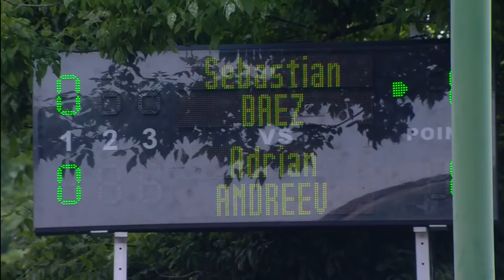(16)Adrian Andreev vs. (1)Sebastian Baez 6-3, 6-3 59th Trofeo Bonfiglio (Final) 27.05.2018.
Campionati Internazionali d'Italia Juniores, ITF Juniors Grade A
Stefo - Fan of Bulgarian Tennis Star Grigor Dimitrov. In Cooperation with Archibal, Alexandra, Salamander, 𝕽𝖆𝖉𝖔𝖘𝖑𝖆𝖛 ♋ & other Fans.